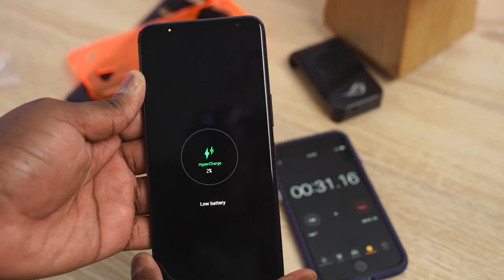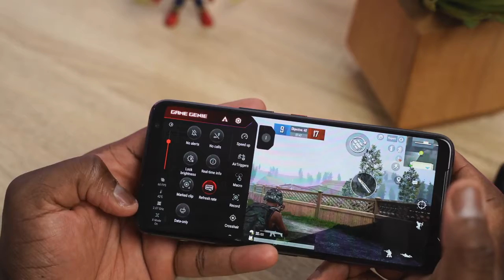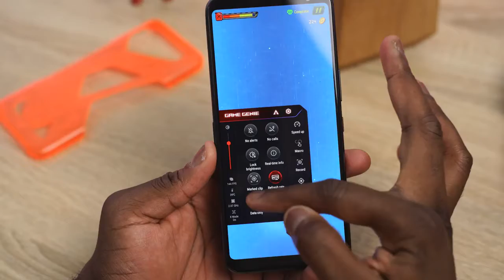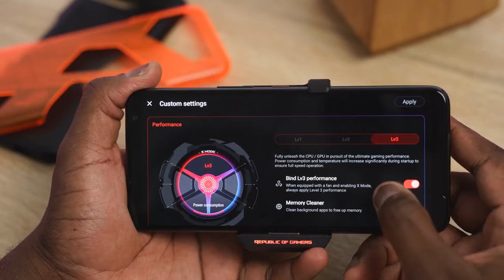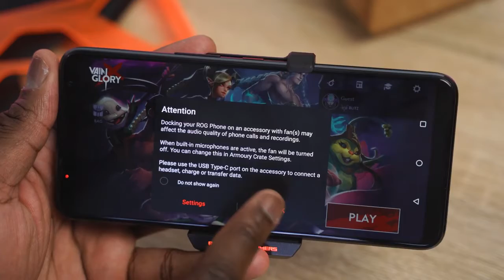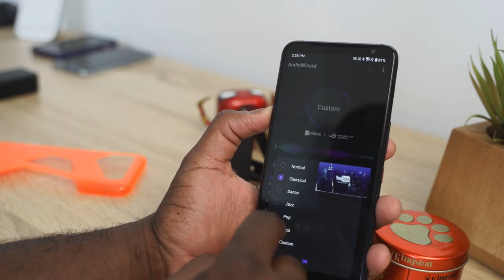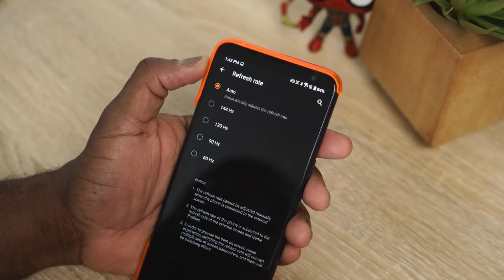ASUS ROG Phone 3 Gaming Review | BEAST!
The most powerful gaming smartphone is back